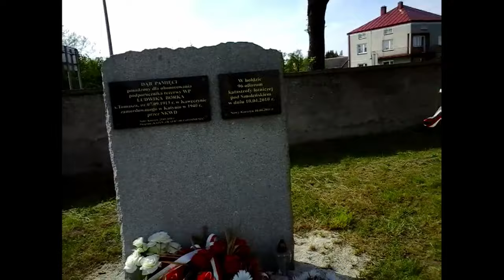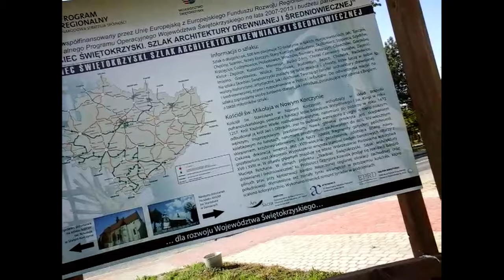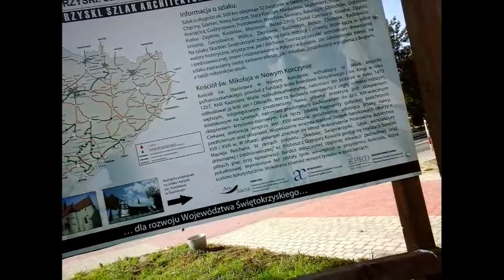Busko-Zdrój Wiślica 2015